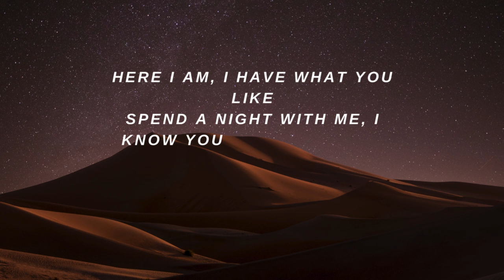bad bunny amantes de una noche lyrics